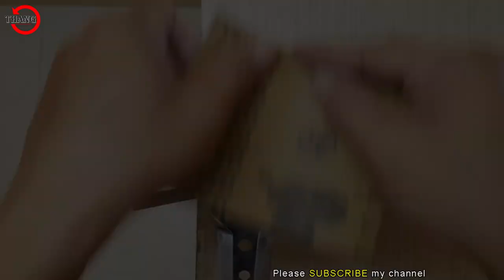KNIFE MAKING | CS GO SKELETON KNIFE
How to make CS GO Skeleton knife